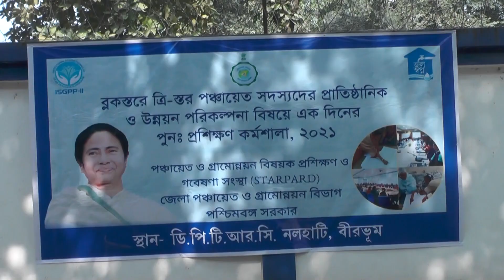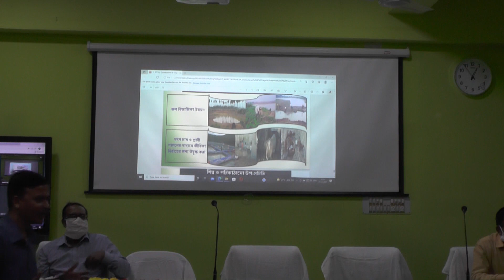11 Nalhati 2